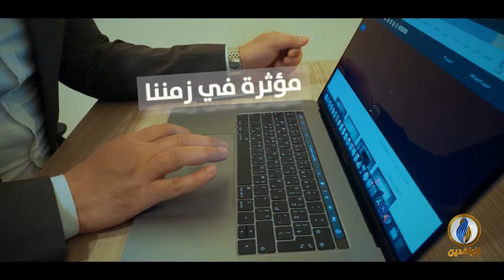تواصل_دوت_كوم يبث يوميًا على شاشة قناة_الرافدين عدا الجمعة في الساعة 10:05 مساءًا بتوقيت